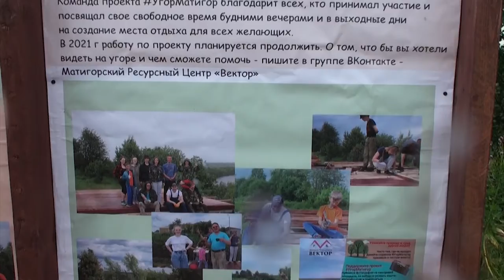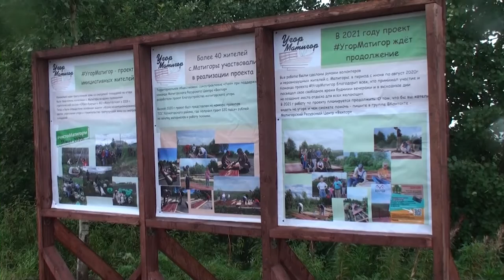Матигорский ресурсный центр "Вектор"